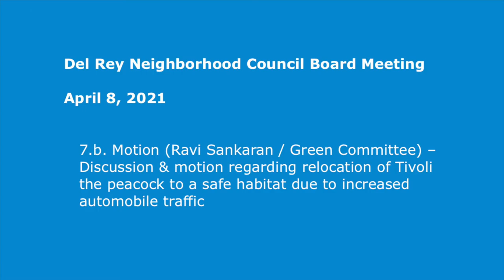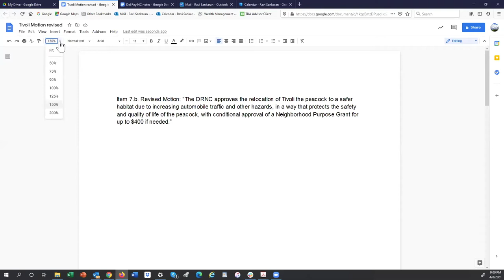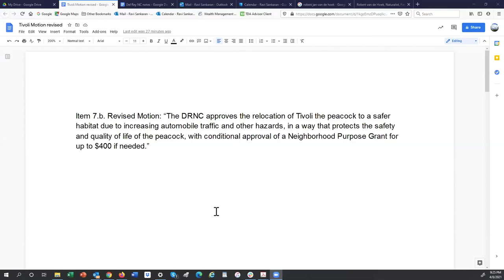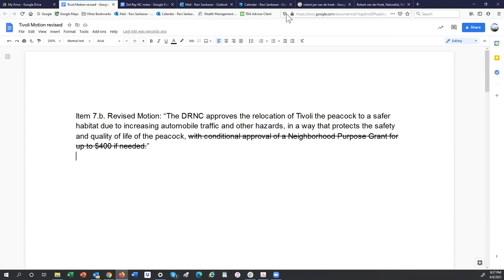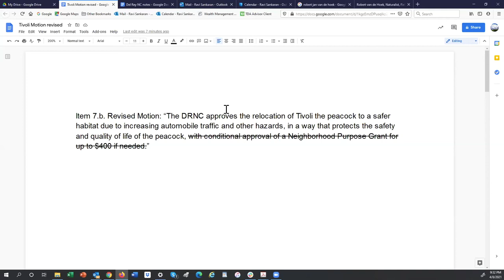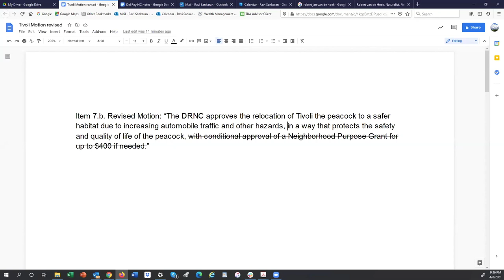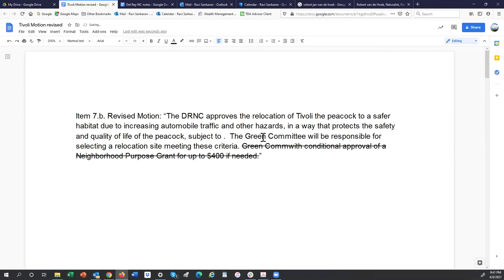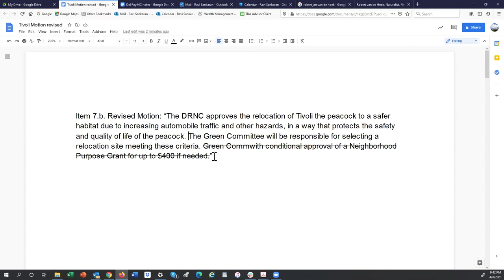DRNC Board Meeting: Tivoli, the Peacock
Regardless of the community’s collective voice and a few Board Member’s suggestions to not vote at this meeting, nine out of thirteen members voted to remove Tivoli from our neighborhood.

I am NOT against the relocation.  What I’m against is the lack of due diligence and that they are going backwards.

Also, what was quite disturbing is that they allowed the trapper an unlimited time to give his pitch, but when Environmental Scientist Robert van de Hoek spoke, they cut him off at one minute, as he was correcting some info the trapper stated.

The trapper will financially benefit when the relocation takes place, so allowing him to pitch the community and rudely cut off the Environmental Scientist was a conflict of interest, especially since the original motion was to immediately allow a payment to the trapper without any due diligence.  FYI: the trapper gets paid by Palos Verdes for relocating their peacocks at $175 per bird, but he quoted our community to catch Tivoli for $300, and the motion was asking to allow up to $400.

This should have been a discussion item, not a voting item because it’s too premature to vote on it at this stage without any potential destination.

They must find the location first, and do the in-person inspection.  Photos, videos, or experts’ words are not good enough.  It has to be done in person.  There are so many so-called “sanctuaries” that only warehouse animals, and nobody wants to send Tivoli to such a place.

Once the destination is selected, then let the community weigh in.  AFTER all those steps are completed, THEN this could have been on the agenda as a voting item.  But they put the cart before the horse, even though a few board members shared the same concerns.

Board Members at least had the motion revised to hold the Green Committee accountable, so I hope they will invite the Environmental Scientist to share more insight to make an informed decision and if they actually move forward, to make sure that Tivoli will not get traumatized, injured or killed in the process.  I hope Tivoli relocates himself before he has to go through such a risk by human interference. 🙏🦚